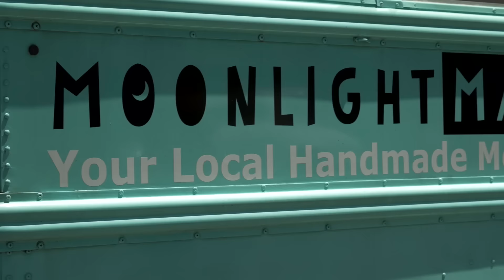Getting Advice, Episode 1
Finding good advice is just a matter of knowing where to look. In this episode, Moonlight Makers share a few places to find business advice.